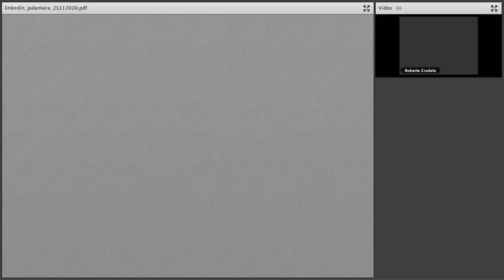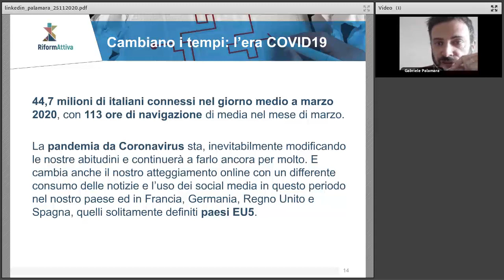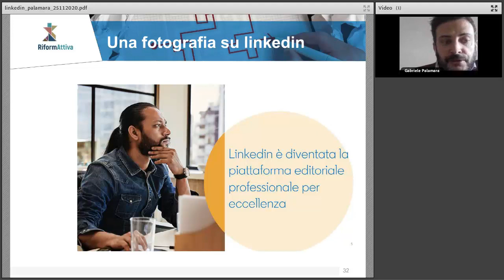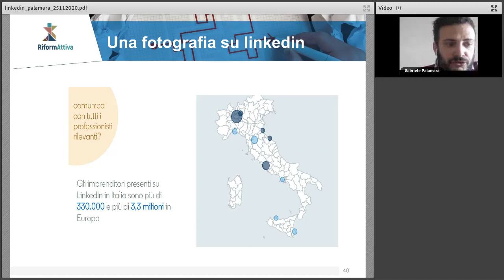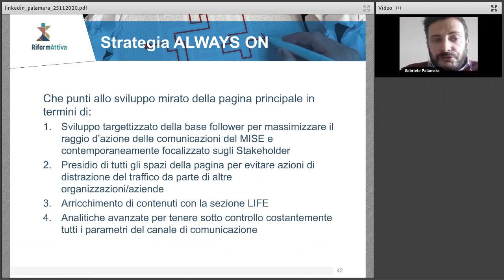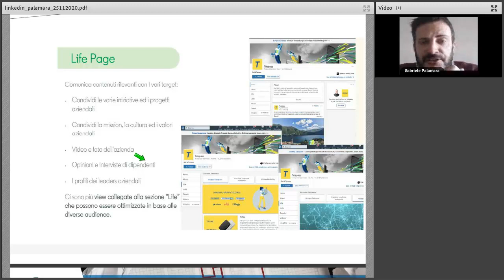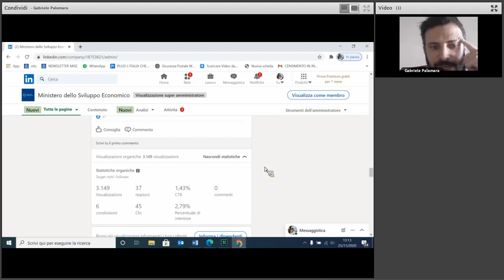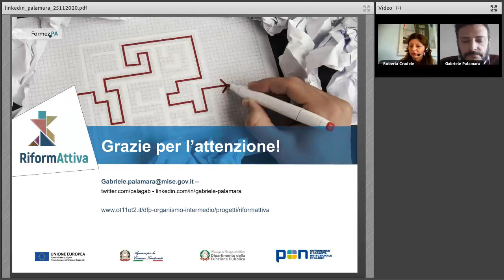Uso professionale di LinkedIn per la PA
LinkedIn è uno strumento fondamentale di personal branding e di networking personale, ma è sempre più utilizzato anche dalle Pubbliche Amministrazioni come strumento di dialogo con le imprese e i cittadini. Durante il webinar scopriremo come funziona e come usarlo al meglio per creare un network sul proprio territorio.

Il webinar è il sesto appuntamento di un ciclo di seminari realizzati dall’Azione Social del Progetto RiformAttiva, promosso in collaborazione con l’Associazione PA Social e finalizzato a fornire alle Pubbliche Amministrazioni indicazioni strategiche e operative per un uso professionale e consapevole dei social.

Programma dell'evento:

Accoglienza e apertura dei lavori
Uso professionale di LinkedIn, Gabriele Palamara, Social Media Manager e Digital specialist per il MISE

Domande dei partecipanti

Chiusura